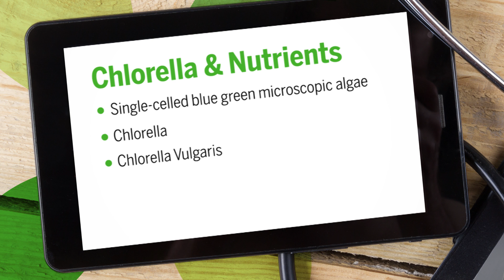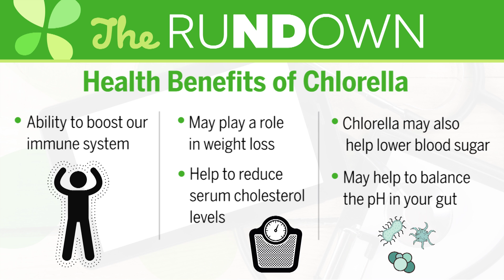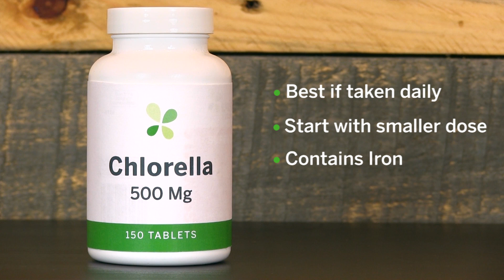What Can Chlorella Do For You? | Ask the ND with Dr. Jeremy Wolf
In this episode Dr. Wolf talks about Chlorella and the many benefits it has as a supplement.

Have a health question? Ask our Naturopathic Doctor
This service is not intended to diagnose, treat, cure or prevent diseases. We cannot provide medical advice or specific advice on products related to treatments of a disease or illness. You must consult with your professional health care provider before starting any diet, exercise or supplementation program, and before taking any medication.

About The Series:
Watch LuckyVitamin's Ask The ND series featuring LuckyVitamin Dr. Jeremy Wolf for healthy information, benefits and facts about popular nutritional supplements and wellness topics. These quick guides are great educational resources to learn about a variety of wellness oriented topics from a trained Naturopathic Physician.

About The Doctor:
Dr. Jeremy Wolf is a Licensed Naturopathic Physician (N.D.). He completed his four-year medical training from the Southwest College of Naturopathic Medicine (SCNM) and Health Sciences graduating with high honors. Prior to receiving his Doctorate, Dr. Wolf received his Bachelors in Science with a focus in Biology from Towson University. Dr. Wolf's medical focus is based on Herbal Medicines, Health Supplements, Homeopathy, Pediatrics, Nutrition and Physical Medicine. He has also had extensive training in Therapeutic Nutrition. Dr. Wolf's medical philosophy is based on a healthy balance of diet, exercise and proper nutrition to aid in the reversal of disease and stimulate the body's innate ability to heal itself.

About LuckyVitamin:
For those leading active, healthful lives, LuckyVitamin is the inspirational and supportive source for products and knowledge dedicated to helping everyone on their journey towards happy wellness. to learn about healthy living and shop thousands of health and wellness products at great prices.